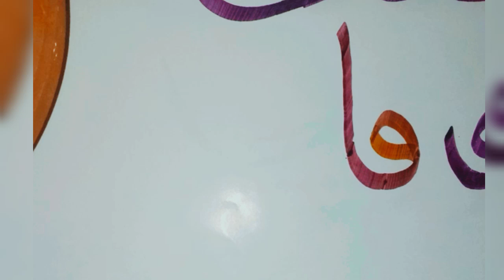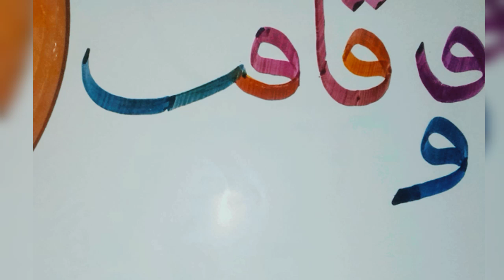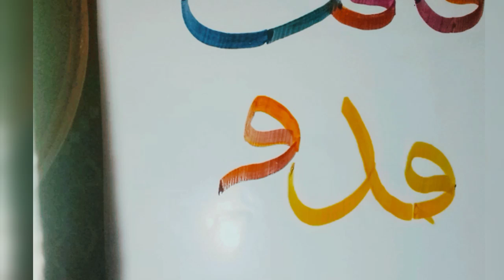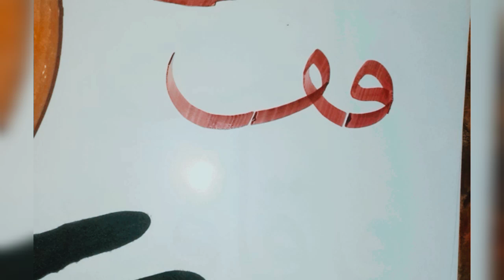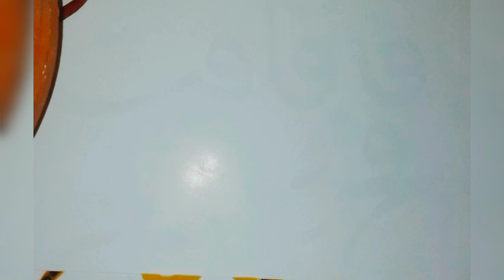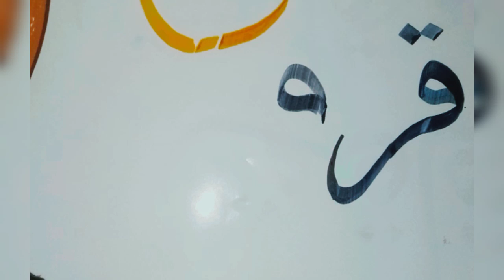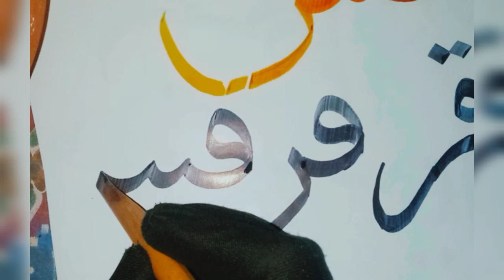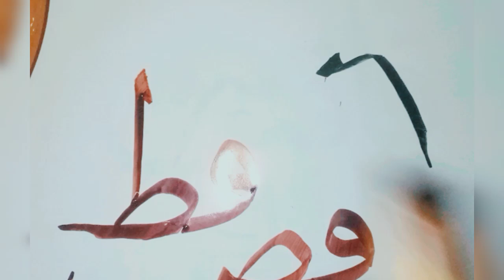Letters writing in arabic tutorial for beginners 👍calligraphy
Letter writing in arabic tutorial for beginners 👍calligraphy
How to write letters in Arabic?how to write letters in Arabic calligraphy?how to write Arabic alphabets?how to write arabic alphabets in thuluth script?how write letterف?how to write letterق?how to write letterو?how write letter ف,ق,و in Arabic calligraphy thuluth script? how connect lettersف, ق, و with other letters?
 Arabic calligraphy is not just a form of writing; it's an art form that holds deep cultural and historical significance. When we look at letters like ف (fa), ق (qaf), and و (waw) in Arabic calligraphy, we see not just alphabets but a rich tapestry of expression and beauty.

The letter ف (fa) is known for its graceful curves and fluid strokes. It often symbolizes openness and elegance in calligraphy, making it a favorite among calligraphers for its aesthetic appeal. In connected script, ف flows seamlessly into other letters, creating a harmonious visual rhythm.

On the other hand, ق (qaf) carries a sense of strength and solidity in its form. Its angular structure lends itself well to bold and impactful calligraphy styles. When connected with other letters, ق adds a sense of stability and balance to the overall composition.

The letter و (waw) is unique with its circular shape and versatility. In calligraphy, و can be elongated or compressed, allowing for various creative interpretations. Its connection with other letters often adds a sense of continuity and flow to the text.

In Arabic calligraphy, the beauty lies not just in the individual letters but in how they interact and form a cohesive visual narrative. Each stroke and curve carries meaning and emotion, creating a captivating experience for both the artist and the viewer.